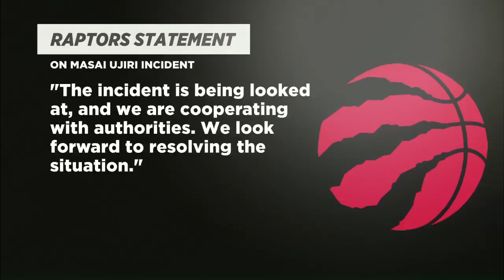Inside the Masai Ujiri sheriff's deputy incident after 2019 NBA Finals Game 6 | The Jump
Rachel Nichols, Brian Windhorst and Kendrick Perkins discuss and react the news that the Alameda County Sheriff's Office is investigating Toronto Raptors president of basketball operations Masai Ujiri for suspicion of misdemeanor battery on a police officer, following Game 6 of the 2019 NBA Finals.